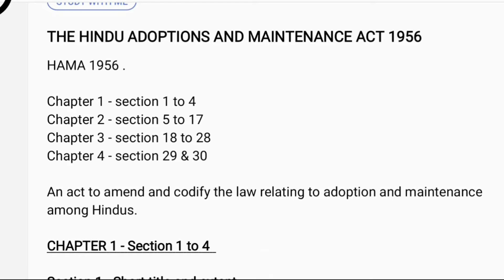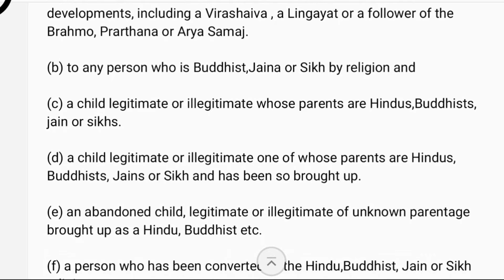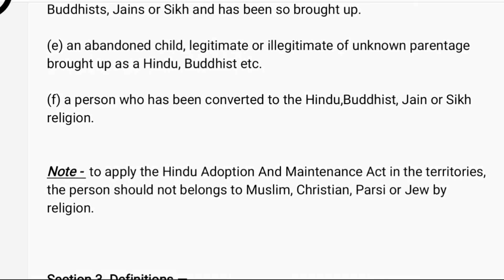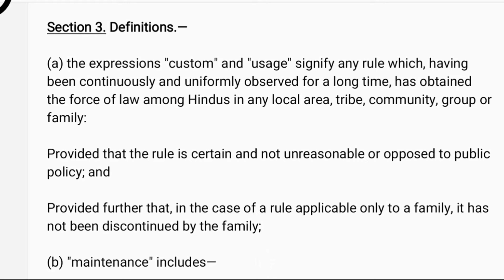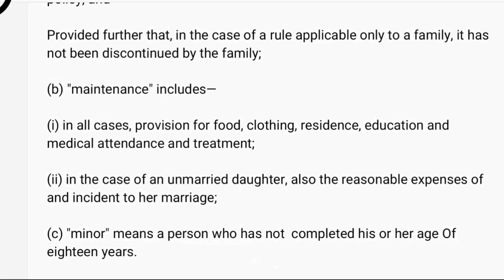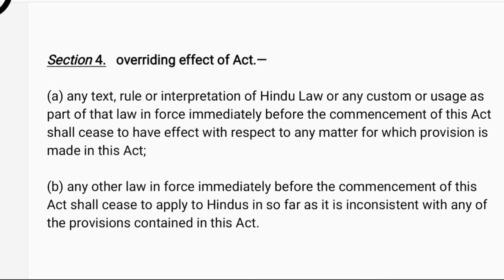Hindu Adoption And Maintenance Act 1956 /section 1 to 4/ Chapter 1 /notes/ HAMA 1956 lectures/HAMA